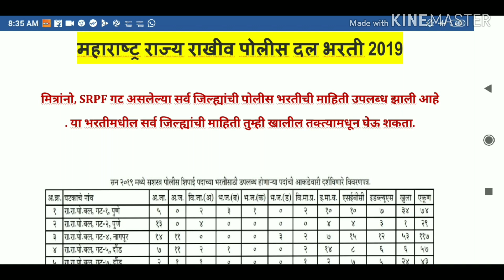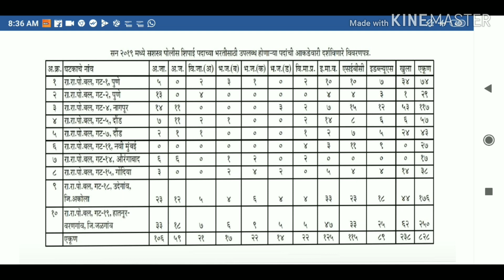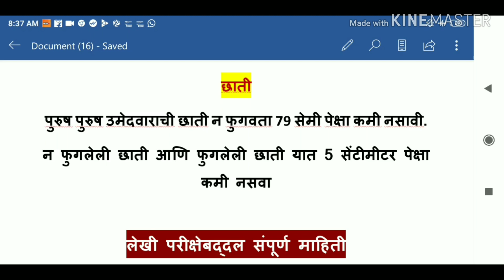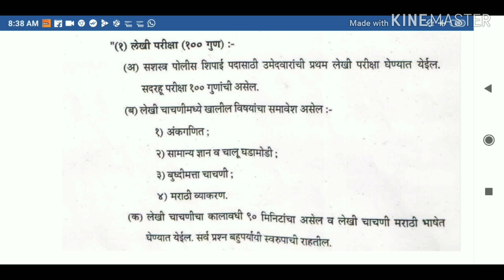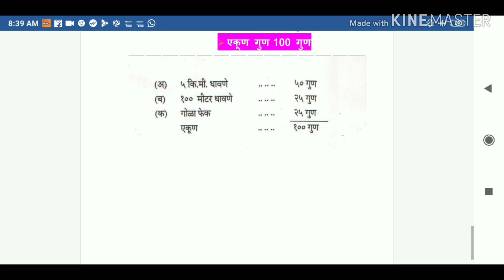SRPF 2019/2020 || राज्य राखीव पोलीस दल भरती 2019 ||अभ्यासक्रम,शारीरिक चाचणी, शैक्षणिक पात्रता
🚔पोलीस भरतीच्या 2000+1400=3400 प्रश्नांचा सराव , 20 ऑनलाईन टेस्ट व डेली डोज़ फ्री,
 [रोज 50 ते 70 प्रश्न]
अगदी कमी रुपयात
वैशिष्ट्ये -
1.आपली परीक्षेची तयारी कुठपर्यंत आले आहे हे आपण जाणून घेऊ.
2. नवीन परीक्षा पद्धतीवर आधारित - महापरीक्षा पोर्टल प्रमाणे.
3. अभ्यासक्रमानुसार दर्जेदार प्रश्न.
4. तात्काळ निकाल.
5. परीक्षा कधीही, कोठेही, मोबाईलवरही सोडवा.
6. अगदी कमी रुपयात
7. मोफत डेमो परीक्षा
8.गणित, इतिहास,भूगोल, जनरल नॉलेज, चे पूर्ण स्पष्टीकरण मध्ये उत्तर असते.

टेस्ट सिरीज परीक्षा ॲप द्वारे तुम्ही डाऊनलोड करू शकता. आणि
40 टक्केपर्यंत तुमचे पैसे वाचवा.

मी तुम्हाला खाली एक लिंक दिलेली आहे. त्या लिंक थ्रु तुम्ही ॲप डाऊनलोड करू शकता.